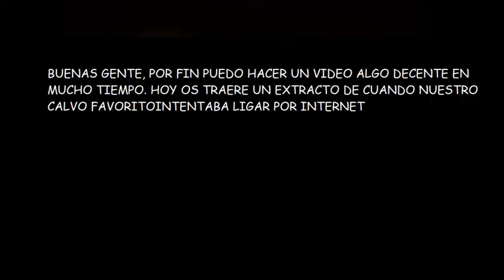SASELANDIA LIGANDO POR INTERNET HACE 15 AÑOS - Sasel - sony - microsoft